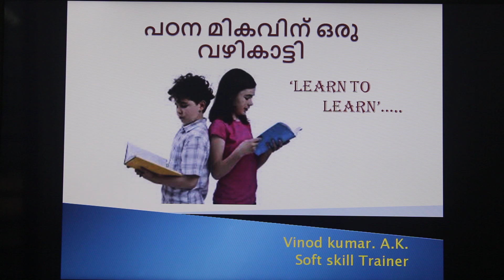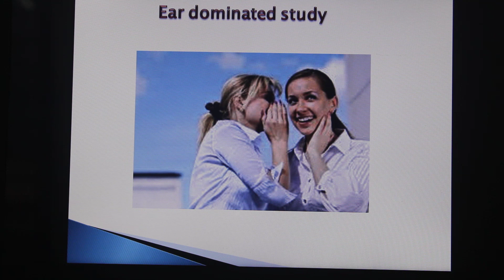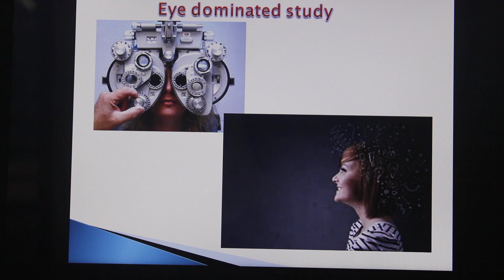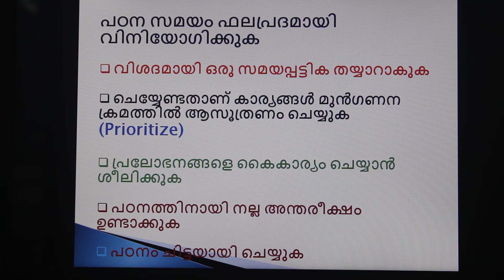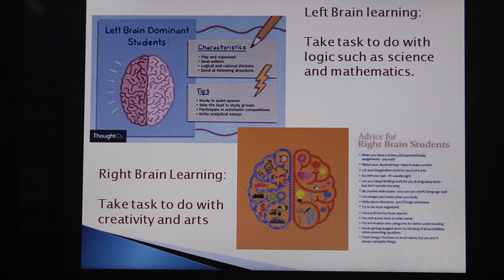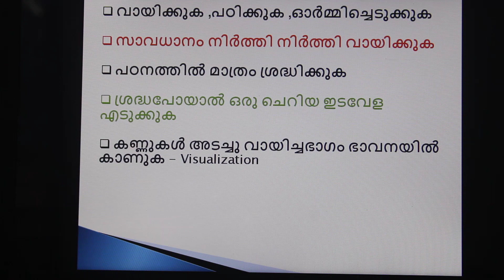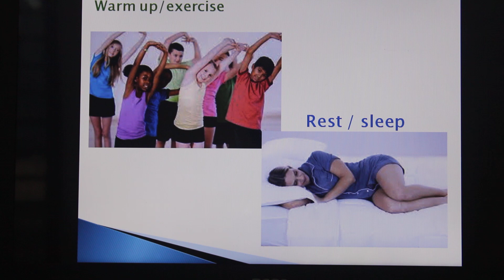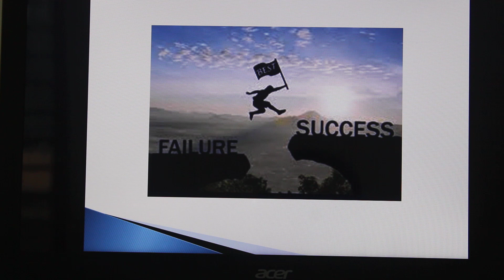describes how 'to learn to learn' and excels in your academics.